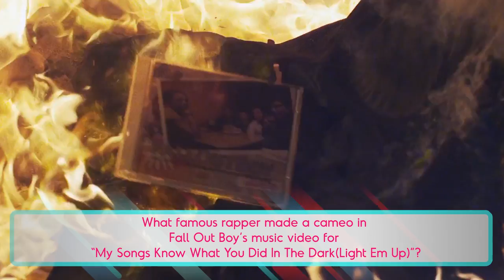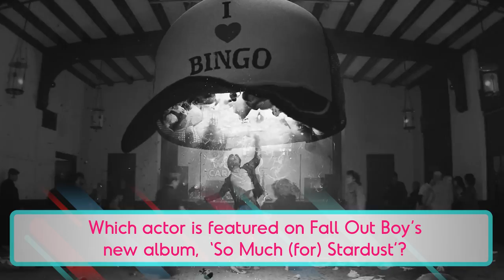Fall Out Boy Goes Head To Head With Their Biggest Fan! | Fan Vs Artist Trivia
Watch Fall Out Boy face off with their super fan, Diane, in the competitive game of Fan vs. Artist Trivia. Diane was our lucky fan selected to see if she knows more trivia about Fall Out Boy than Fall Out Boy knows about themselves. Can YOU get all the questions right?

Listen to Fall Out Boy on iHeartRadio!